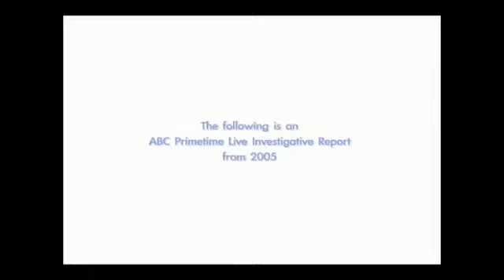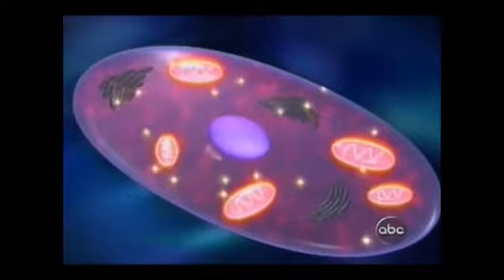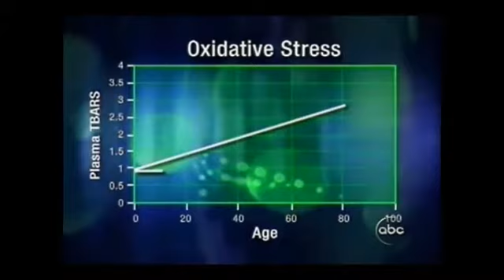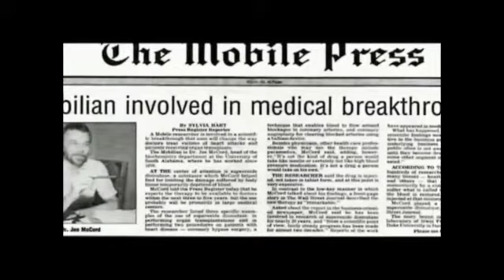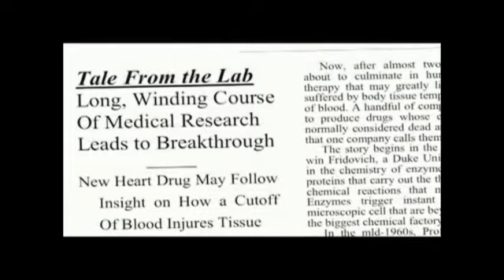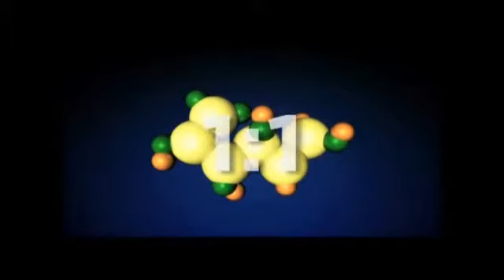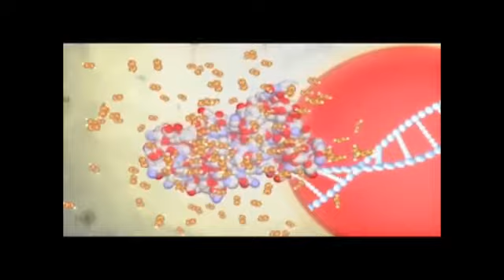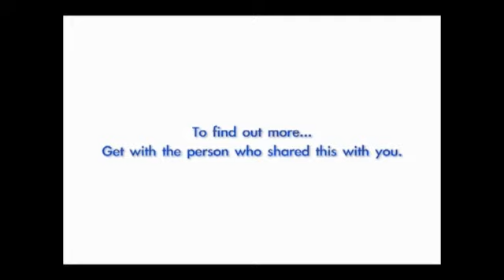Steve Wise Protandim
My friends, Protandim has helped change my life. Along with diet and exercise, Protandim is the foundation of a major life change for me. For more info on how you can get Protandim and get involved with this incredible business go If you have questions please call , leave you name and number, someone will get back with you.
Blessings!